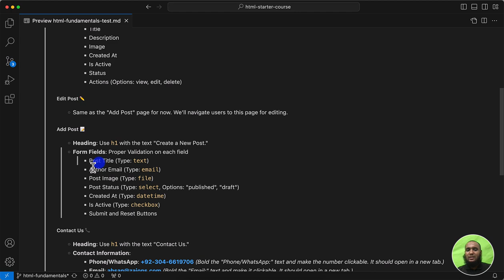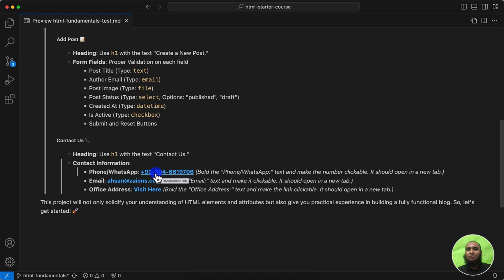The Ultimate HTML Fundamentals Test Before Moving to CSS | Zaions Urdu/Hindi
👋 Welcome Back to Zaions!

In today's episode, we're diving deep into the solutions of the HTML Fundamentals Test that we rolled out in our previous video. This marks the completion of the HTML Fundamentals section of our comprehensive HTML and CSS course. 🎉

📌 Table of Contents:
Introduction to Test Solutions
Working with Links
HTML Formatting Techniques
Utilizing Divs and Semantic Tags
Working with Images

🎯 What You'll Learn:
Find out how you performed on the test and what you might need to revisit.

Working with Links 🔗
A deep dive into how links were supposed to be implemented in the test.

HTML Formatting Techniques 🎨
From bold to italic, understand the correct formatting procedures.

Learn the correct use of divs, headers, footers, and navigation tags.

Working with Images 🖼️
How to properly insert and format images in HTML.